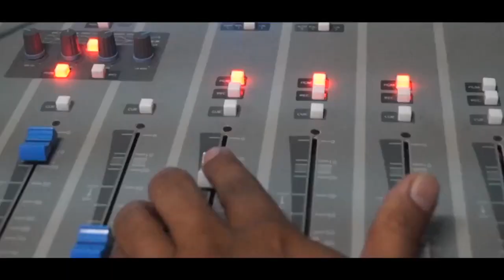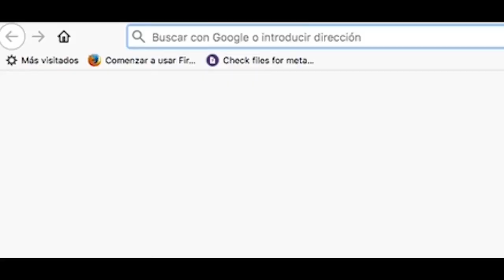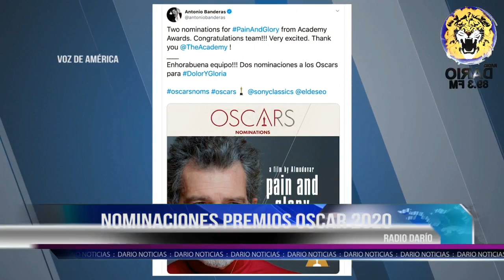NOTICIAS LIVE LUNES 13 DE ENERO 2020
🔴 TITULARES

✅ Incendio daña parcialmente vivienda en León

✅ Petronic: ¿deuda o beneficio para Nicaragua?

✅ CxL: “no vamos a negociar con el gobierno”